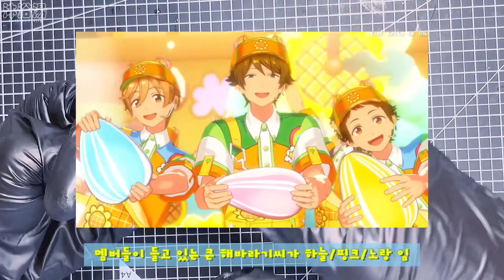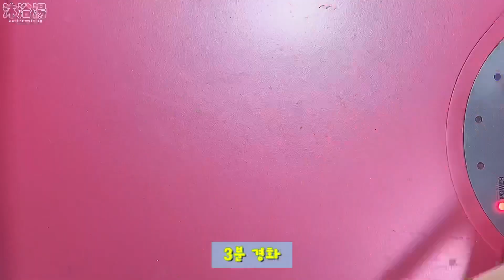[레진아트] 햄타로•햄토리 레진탑로더 만들기🐹~제일 좋아하는건 까만 해바라기씨~🐹| ハム太郎とっとこうた| RESINART•レジンアート•あんスター•코닥미니2레트로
안녕하세요~! 목욕탕입니다 🫧오늘은 방가방가 햄토리 뮤직비디오 ver 모티브 탑로더를 만들어봤어용🐹 원래 방가방가 햄토리 오프닝인데, 제가 만든건 앙스타의 라빗츠와 유성대가 커버한 버전이에요💿 요즘 작업할 때 많이 듣고있는 노래랍니다😎 그럼 오늘 영상도 재밌게 봐주세요🤍